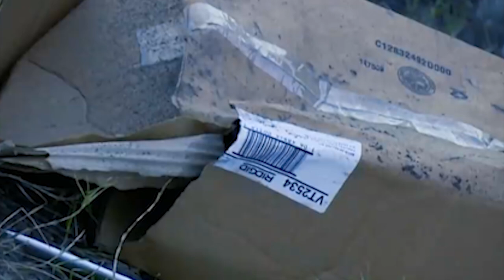kaei ba ki nonglute ki tuh na ki rel kit mar ha los angeles,_pynpaw pyrthei ki pulit mynta